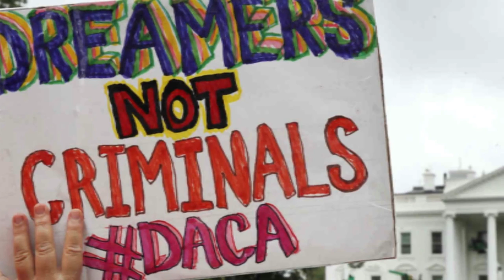Revocación del Programa DACA, acción desesperada de Trump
El martes 5 de septiembre el presidente Donald Trump canceló el programa DACA, lo cual afectará a más de 800 mil dreamers (niños que llegaron a Estados Unidos cuando eran muy pequeños) y que, finalmente, son parte de la sociedad estadounidense, así lo dijo Dámaso Morales Ramírez, profesor de la Facultad de Ciencias Políticas y Sociales.